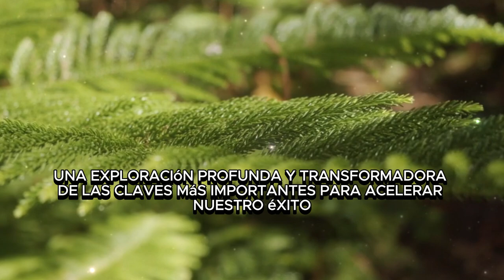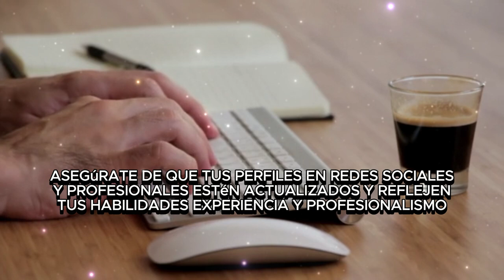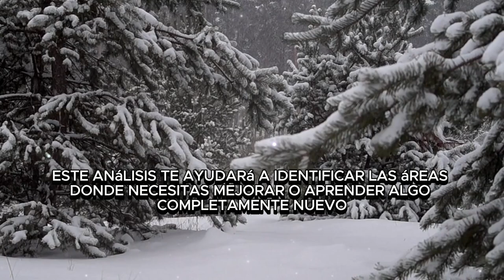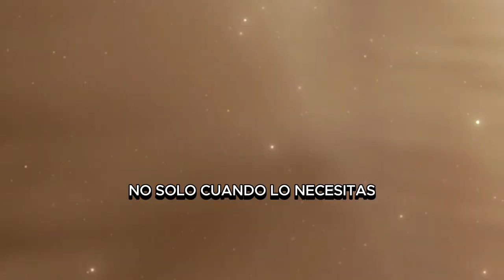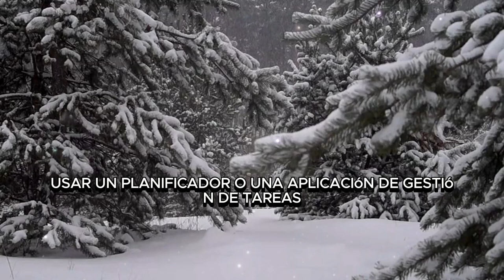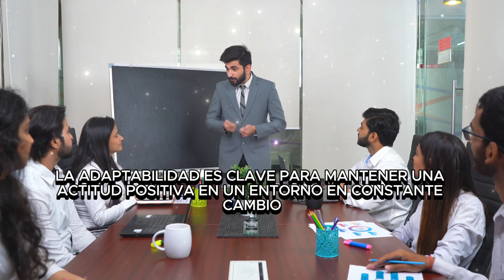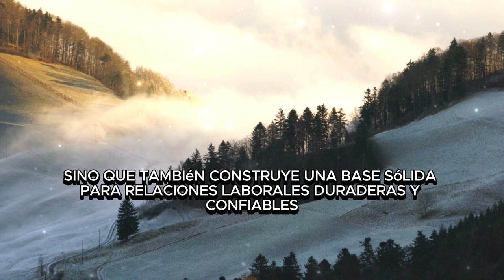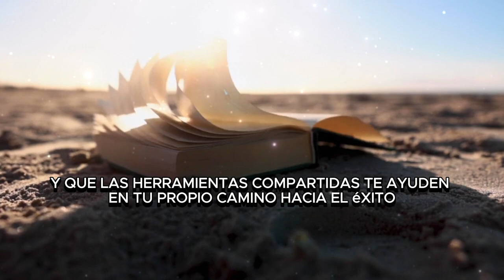LO MEJOR DE BRIAN TRACY 2024, QUE DEJA AL PUBLICO SIN PALABRAS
¿Estás listo para llevar tu vida al siguiente nivel? En este video, exploramos las estrategias esenciales que te ayudarán a acelerar tu éxito tanto en el ámbito personal como profesional. Desde cómo construir una reputación sólida hasta la importancia de la educación continua, pasando por la gestión financiera inteligente y la creación de una red de contactos poderosa, cada minuto está diseñado para impulsarte hacia tus metas. Descubre cómo una actitud positiva, la creatividad y la autodisciplina pueden transformar tu vida y tu carrera.

Temas principales:

Construcción de una imagen personal y profesional impactante.
Importancia de la educación continua y el desarrollo de habilidades.
Estrategias de networking para crear conexiones valiosas.
Gestión financiera inteligente para asegurar tu futuro.
Cómo mantener hábitos de trabajo efectivos y una actitud positiva.
La importancia de la creatividad, la integridad y la autodisciplina.